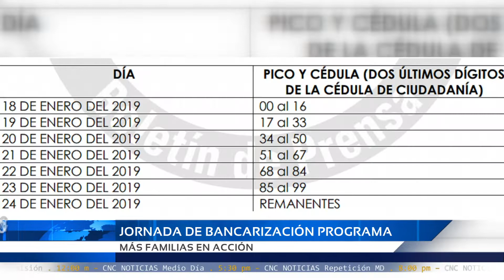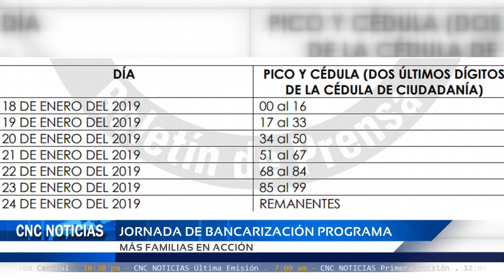CNC Noticias Pasto - Jornada de Bancarización programa más Familias en Acción